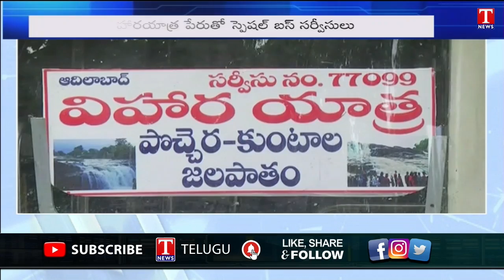TSRTC to Launch Exclusive Bus Services for Tourists | Special Story | T News